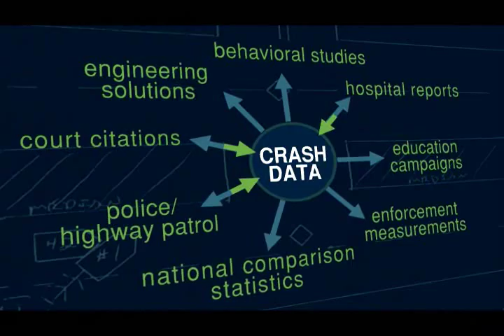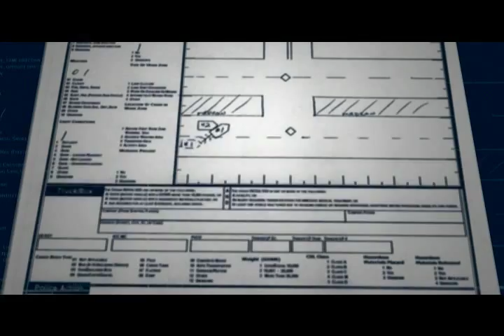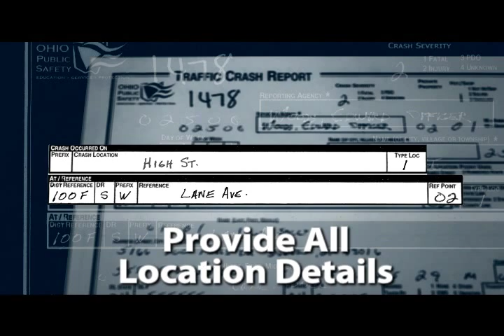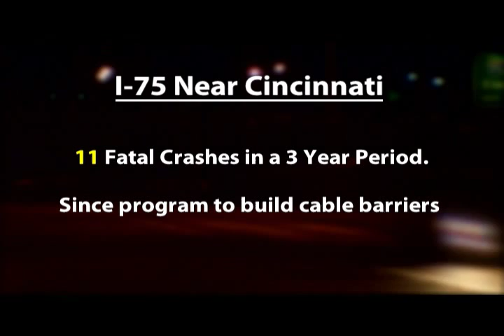Crash Reporting. Saving Lives.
There are many different people who use crash data and it is important that accurate crash data is collected.

The Mid-Ohio Regional Planning Commission (MORPC) worked with other agencies on a Safety Partner Program. Through this video, the program communicates the need for high-quality crash data by educating law enforcement on how these data can help other agencies identify countermeasures to address roadway safety.

The program also educates crash data users about the value of collaborating with law enforcement to provide a comprehensive approach to highway safety.